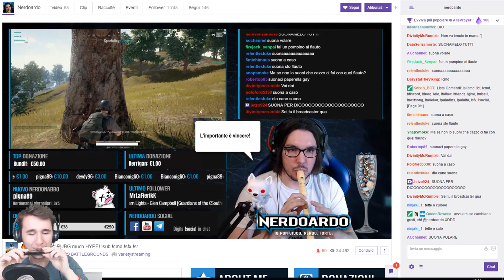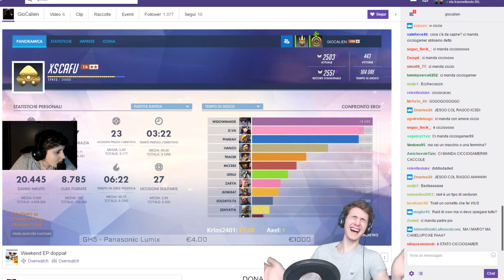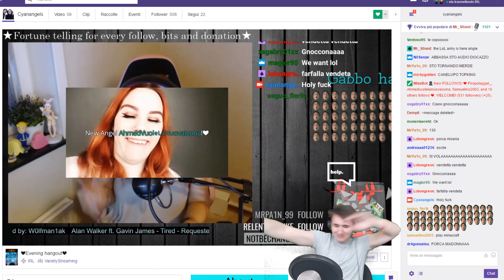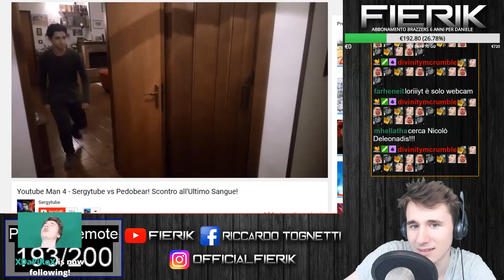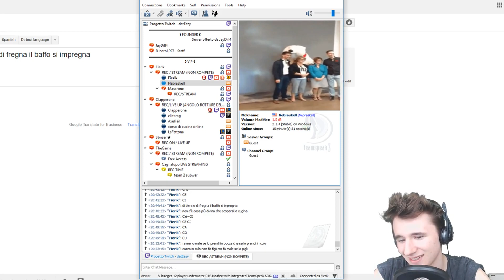IL MEGLIO DEL KING DEL TROLL | Fierik